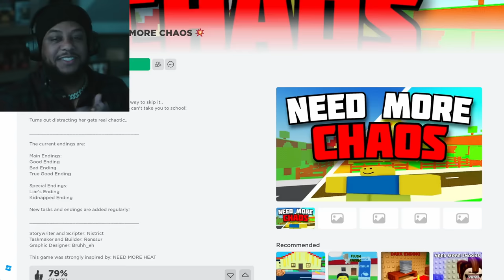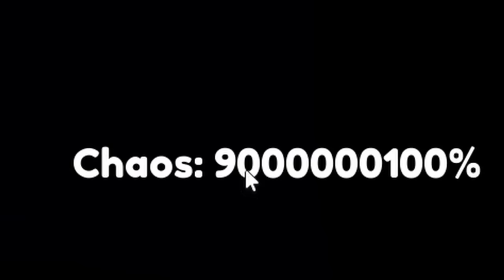Chaos Over Class: ‘NEED MORE CHAOS’ Roblox Adventure Skips School! 📚💥 | Ultimate Gameplay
"Dive into the chaotic world of 'MULTIPLAYER NEED MORE CHAOS' in Roblox, where skipping school takes a wild turn! Join me as we outsmart Grandma's watchful eye through clever obstacles and hilarious challenges. This isn't just about causing chaos; it's about strategy, stealth, and mischief. Follow my adventure and see if we can keep Grandma at bay.